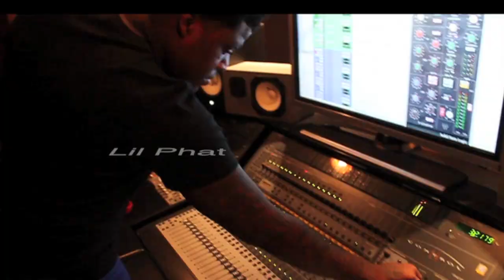Lil Phat & Bambino Gold In Studio - Stick Up Kid Working on Ynic & TrappinMadeItHappen Gutta Tv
Lil Phat & Bambino Gold In Studio - Stick Up Kid Working on Ynic & TrappinMadeItHappen Gutta Tv  working on new mixtape ynic classic footage in studio with producer wawmart plus lil phat gives bambino gold advice about the rap game